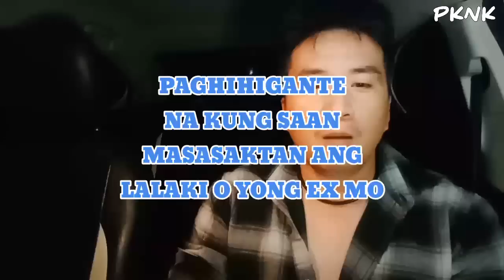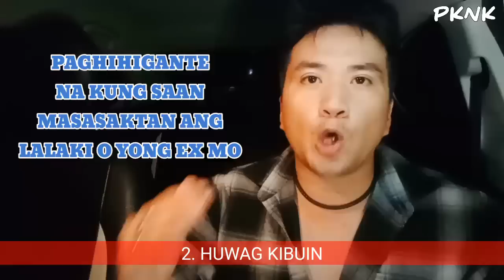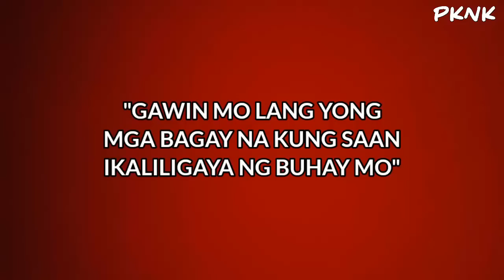Paghihigante na kung saan masasaktan ang lalaki o yong ex mo #803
paghihigante na kung saan masasaktan ang lalaki o yong ex mo